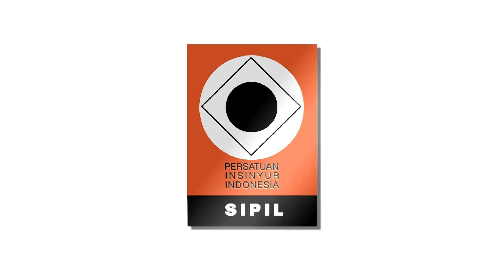PODCAST BK SIPIL PII | EVOLUSI JARINGAN DAN TEKNIK JALAN DI INDONESIA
Terdapat typo penulisan nama Bapak Hendy Rahardian yang benar adalah Hedy Rahadian.